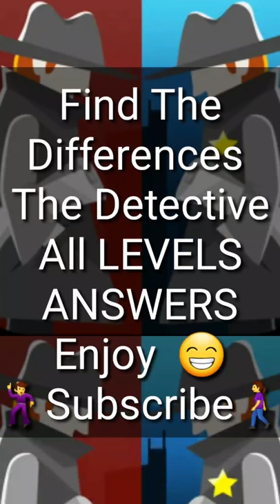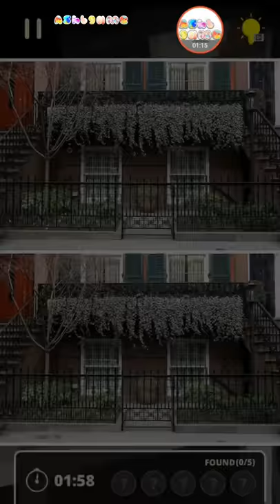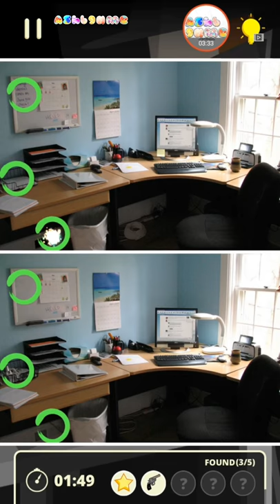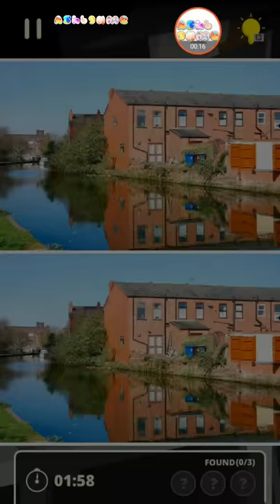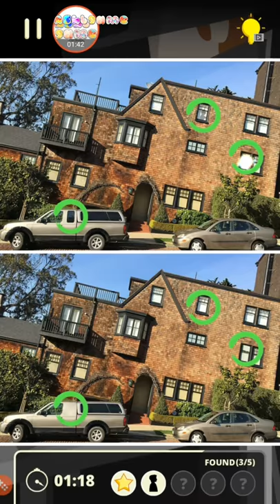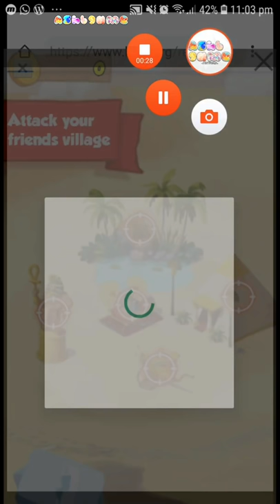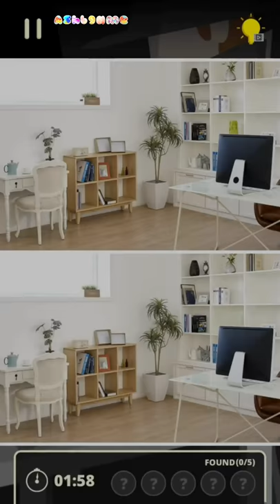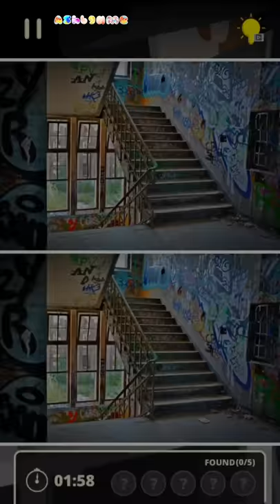Find The Differences The Detective All Answers All 360 Levels/Walkthrough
Find The Differences The Detective All Answers All 360 Levels/Walkthrough Level 1-10 All Answers : The Level 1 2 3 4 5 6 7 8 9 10 Gameplay No Boosters
TIME STAMPS:
Cheating Husband - 00:00
Campus Boy - 03:17
Office Love Affair - 07:18
Ex-Girlfriend - 11:03
Secret Travel - 14:49
Serial Killer - 18:30
Love Triangle - 22:22
Burglaries - 26:34
Crime Laboratory - 30:35
Office Embezzler - 34:20
Missing Children - 38:01
Strange Honeymoon - 41:52
Mistress - 45:29
Crystal Lake - 48:58
Ghost Of The Ruins 52:20
Garage Imprison - 55:39
Sleepy Town - 59:02
Theft Case - 01:02:01
Horror Park - 01:05:06
Art Theft - 01:08:15
Crisis Of Confidence - 01:11:28
Intimate Lover - 01:14:15
The Stranger On The Street - 01:16:50
Office Secrets - 01:20:04
Husband's Abnormality - 01:23:39
Serial Killing - 01:26:45
Familiar Cafe - 01:29:35
A Lost Child - 01:33:03
Mysterious House Number - 01:35:50
Stalker Murder - 01:38:58
Tragedy In Abandoned School - 01:42:39
Amazon Floating Corpse Case - 01:46:09
Aprils Fool's Day Surprise - 01:53:14
Village Murder Case - 02:01:22
Factory Revenge - 02:08:58
Casino Theft - 02:15:29